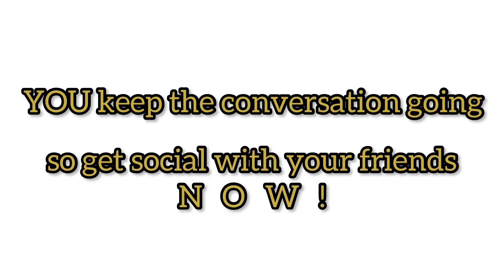Encore Presentation: Behavior in the Classroom; Building Your Kingdom!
In this encore presentation episode, Andrew Frett and Coach Darnell Jerome are having a conversation about behavior inside the classroom and how to build your kingdom. This is a must-see episode.